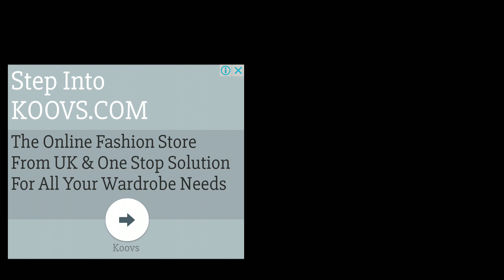Sonic The Hedgehog 2 Classic Gameplay Full HD (Android /IOS) by SEGA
One of the best selling SEGA games of all time - Sonic The Hedgehog 2 is now available for free on mobile! Rediscover SEGA’s super Sonic masterpiece!

Dr. Eggman is back to his old tricks, trying to find the seven Chaos Emeralds that will enable him to complete his ultimate weapon, the Death Egg. Only the triple threat of Sonic, Tails, and Knuckles can defeat him in this remaster from the team behind Sonic Mania!

Sonic The Hedgehog 2 joins the ever-increasing line-up of ‘SEGA Forever’, a treasure trove of free SEGA console classics brought to life on mobile for the first time!

FEATURES
- Twelve Badnik-infested zones to master, from underwater caverns to neon-lit casinos!
- Compete online, take on the Time Attack mode, and the all-new Boss Attack mode!
- Play the secret Hidden Palace Zone stage that didn't make it into the original release!
- Fight Dr. Eggman's creations, including the terrifying Mecha Sonic
- Obtain all the Chaos Emeralds to transform into Super Sonic and Super Knuckles!

MOBILE GAME FEATURES
- PLAY FREE with ad-support or ad-free via In-App Purchase
- SAVE YOUR GAMES – save your progress at any point in the game.
- LEADERBOARDS – compete with the world for high scores
- CONTROLLER SUPPORT: HID compatible controllers